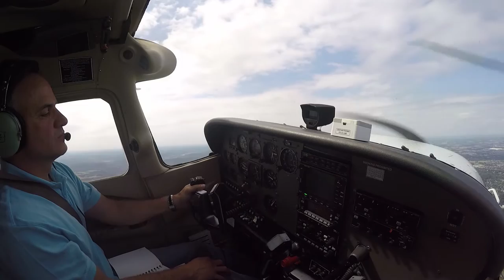First Flight to Class C.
This is the pilot's first flight from a towered airport (MMU) and first into a Class C airport (ABE) after a long break from flying.